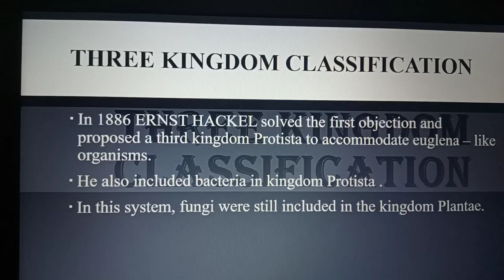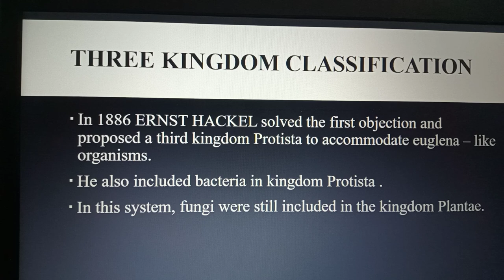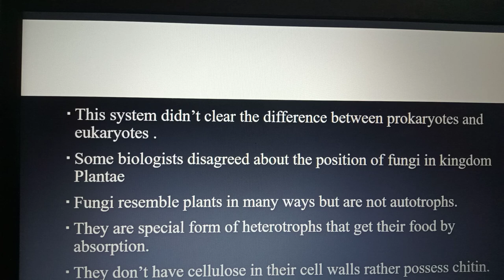Three Kingdom Classification System| Class #9| Ernst Hackel Classification System| Ch #03| Lec # 06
This video is related to Three kingdom Classification System.